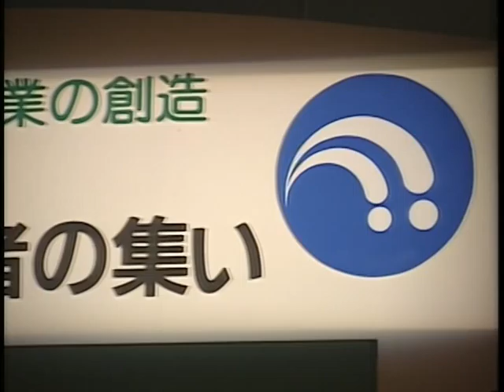【笹川良一】平成二年度 造船関係事業者の集い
平成二年度　造船関係事業者の集い。笹川記念会館にて。